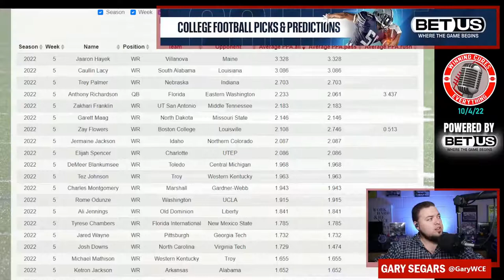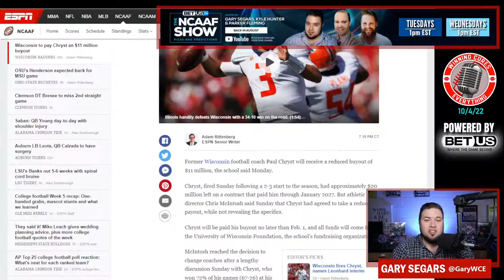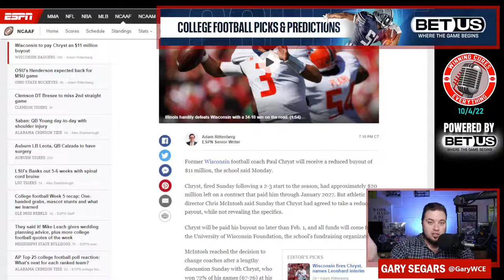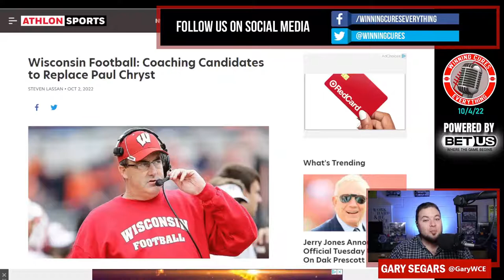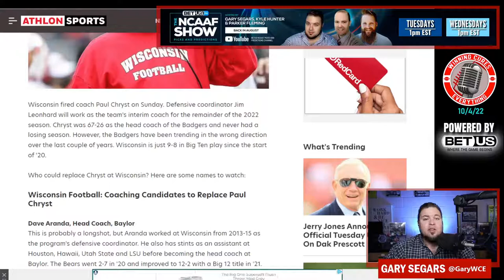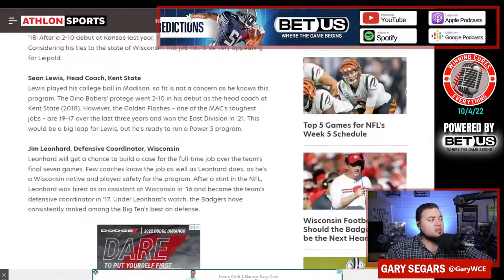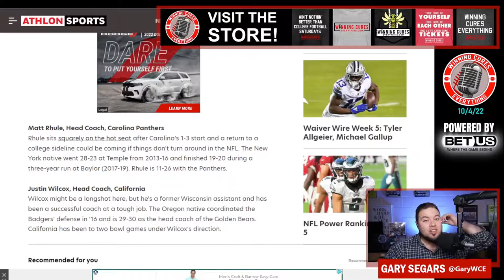Wisconsin football coaching candidates after firing Paul Chryst - Is it really just 2 names?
Wisconsin fired football coach Paul Chryst, and defensive coordinator Jim Leonhard has been named interim coach.  Who are the potential candidates, and is it really just Leonhard and Kansas coach Lance Leipold?  What happened with Chryst's buyout?